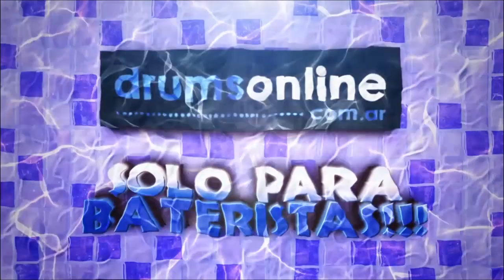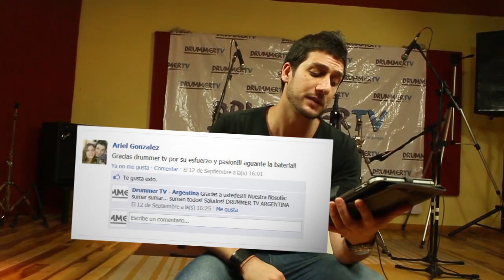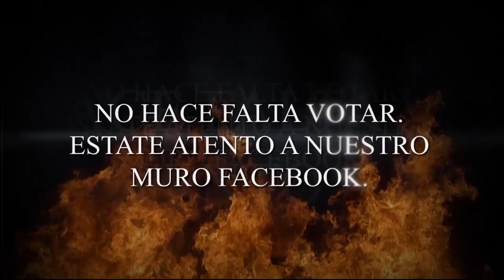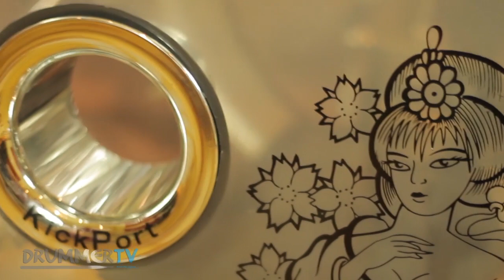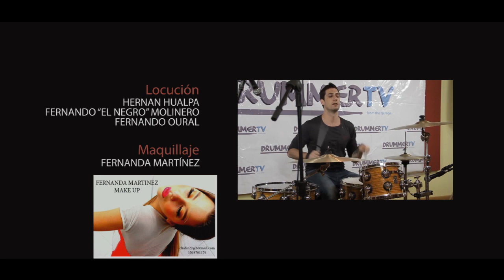DRUMMER TV ARGENTINA - PROGRAMA 18 - ARTISTA INVITADO: GUSTAVO MELI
Drummer TV Argentina, Programa 18

Leyenda de la batería - Charlie Watts

Clinica a cargo de Nico Della Vedova

Nota Central - El artista destacado de la semana: GUSTAVO MELI

Undiscovered drummer - Mariano Barbuto

Test de Producto: EVADRUMS a cargo de Pablo Garrocho.

Imágenes del Concurso COLOMBO ROCK.